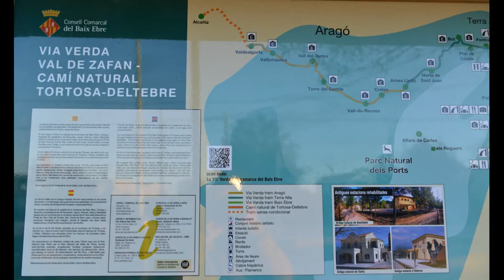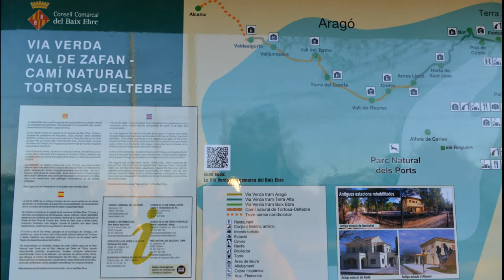El riu a Jesus y Maria